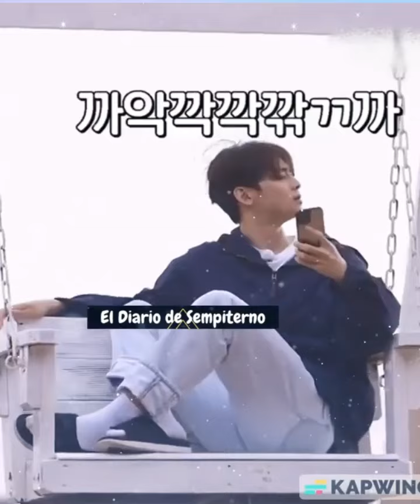LOS MOMENTOS MÁS DIVERTIDOS DE CHA EUN WOO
Diviertete conociendo algunas de las escenas mas divertidas de CHA EUN WOO